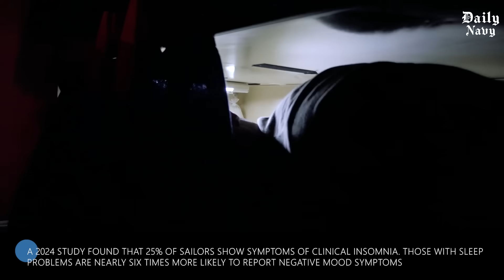How Aircraft Carrier Crews Handle 18-Hour Workdays Without Rest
Welcome back to The Daily Navy, as we explore how aircraft carrier crews manage grueling 18-hour workdays without rest while keeping the ship running at peak efficiency. From endless maintenance and watch rotations to high-pressure flight deck operations, discover how sailors push their limits and keep the world’s largest warships mission-ready.

The Daily Navy is a platform dedicated to those fascinated by life at sea, military engineering, and naval operations. Whether you're a naval enthusiast or simply curious about how the world’s most powerful ships are built and deployed, our videos are made for you.

We publish detailed coverage of real-world naval missions, military ship systems, and fleet operations.

We encourage thoughtful discussion. Comments that are spam, offensive, or disruptive may be removed to maintain a respectful environment.